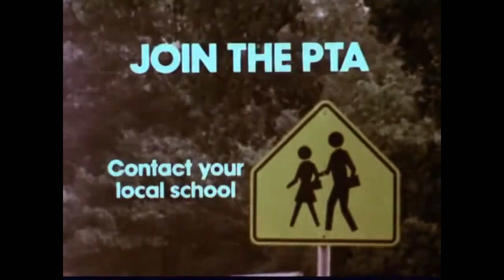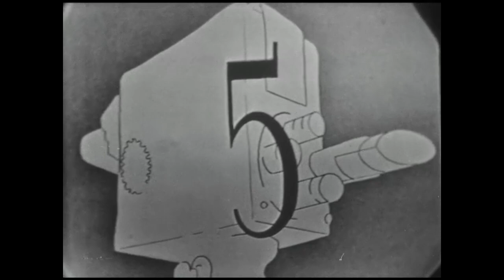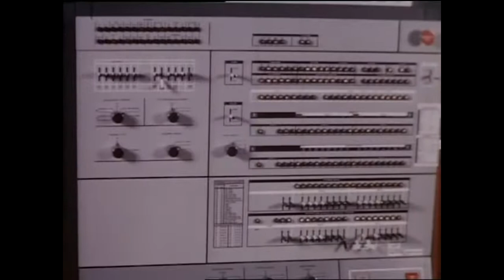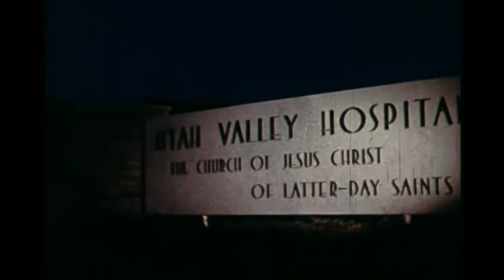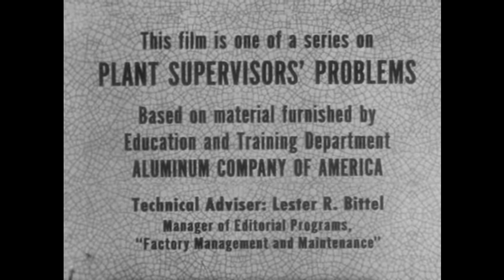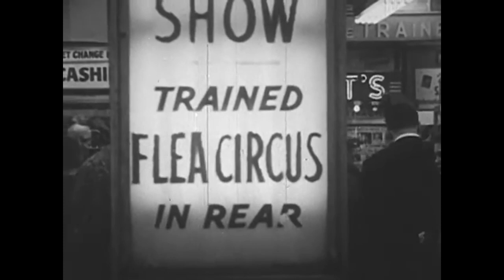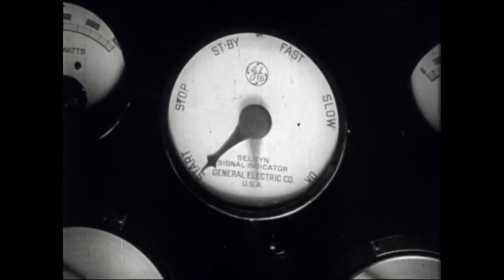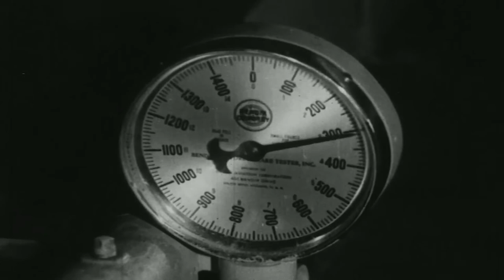What They Watched Vol. #1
What did they watch before what we watch now? Why did they watch this? Why are we watching it again?